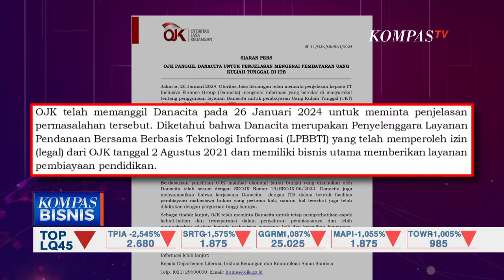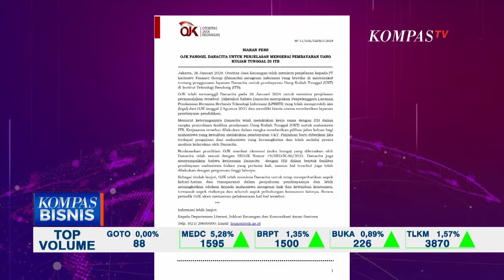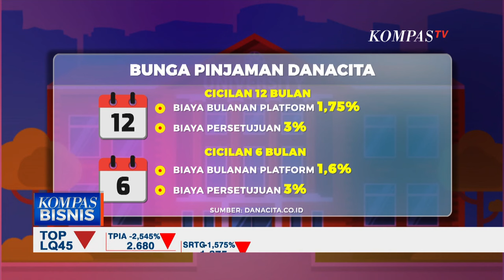Ini Kata OJK Soal Polemik Cicil Uang Kuliah Sistem Pinjol di ITB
KOMPAS. TV - Otoritas Jasa Keuangan (OJK) buka suara mengenai kerjasama pinjaman pendidikan antara platform teknologi finansial Danacita dan Institut Teknologi Bandung (ITB). Respons OJK ini muncul pasca polemik terkait sistem pinjaman yang ditawarkan.

Melalui keterangan tertulis, OJK menyatakan bahwa Danacita telah mendapatkan izin operasional sejak 2 Agustus 2021, khusus untuk pembiayaan pendidikan. Kerjasama dengan ITB dihadirkan sebagai solusi bagi mahasiswa yang mengalami kesulitan membayar Uang Kuliah Tunggal (UKT), dengan pinjaman diberikan setelah melalui proses analisis kelayakan.

OJK menegaskan bahwa suku bunga yang diberikan Danacita telah sesuai dengan aturan yang berlaku. Kebijakan serupa juga telah diterapkan di sekitar 80 kampus lainnya. Sebagai langkah responsif, OJK akan melakukan pemantauan periodik terhadap pelaksanaan pinjaman pendidikan ini untuk memastikan kepatuhan terhadap regulasi dan perlindungan konsumen.